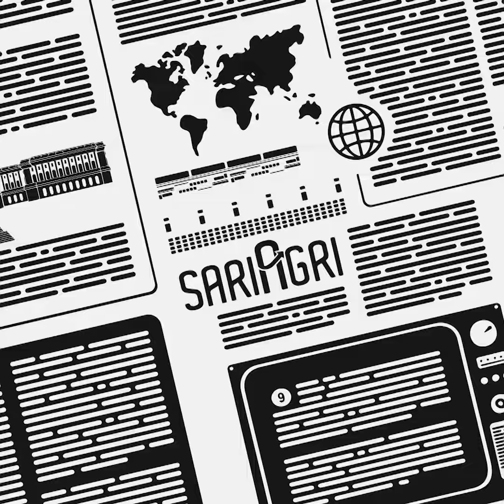Penampakan Telur Cumi, Apakah Bisa Dimakan?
Sobat agri pernah lihat penampakan telur cumi-cumi? cumi bisa diolah jadi aneka masakan lezat ada beragam

Mulai dari cumi telur bagian perutnya menggelumbung, cumi bangka ukurannya panjang, cumi sero berwarna putih hingga cumi asin kering diberi garam untuk pengawet

Apakah telur cumi bisa dimakan? tentu saja iya tekstur cumi telor cenderung empuk serta gurih

Telur cumi juga cocok untuk dijadikan bahan kerupuk, dimsum serta siomay, harganya 1/2kg sekitar Rp24.500